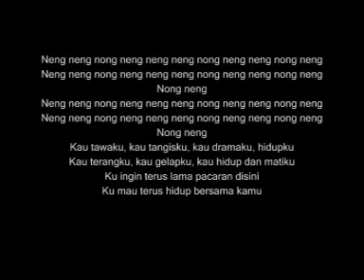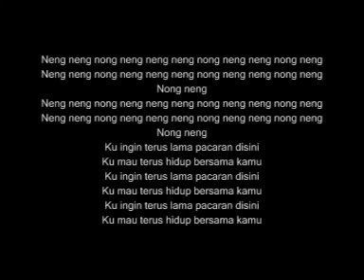Neng neng nong neng ~ lyrics